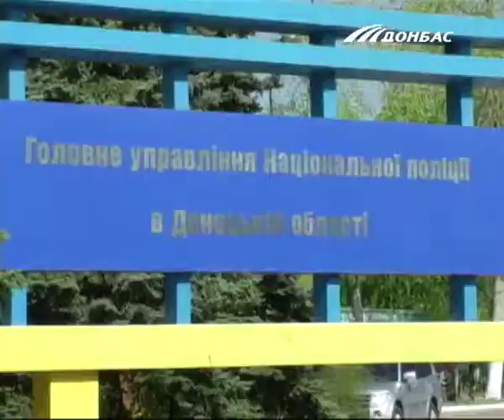Госслужащего из Донецкой области подозревают в сепаратизме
По информации правоохранителей, мужчина в 2014-м отвечал за пропускной режим на одном из блокпостов в т.н.«ДНР»